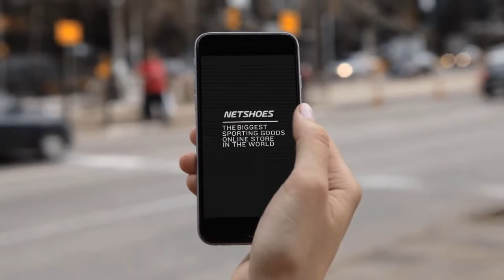ACS313 Netshoes  The Biggest Sporting Goods Store In The World